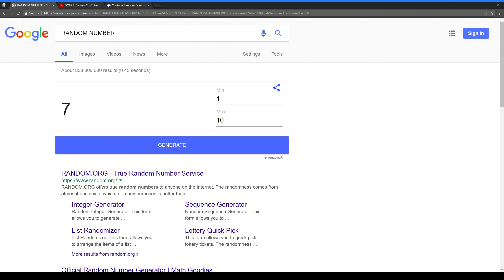Meracle Necrophos Counter PL??? Impossible Result RIP Phantom Lancer 169 sec Dota 2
Meracle Necro Counter PL??? Impossible Result RIP Phantom Lancer 169 sec Dota 2
⏩CREDIT
►Dota 2 Music: Soundtrack composed by Valve members Jason Hayes and Tim Larkin. Orchestration and conduction by Timothy Williams. Performed by the Northwest Sinfonia and Recorded at Bastyr University.
🌲ART
If you have some problem with the art, please inbox me!
🍅Welcome to DOTA 2 DIVINE,
At DIVINE DOTA you can find all Pro Dota 2 Gameplay, funny Dota moment, Pro highlight, Amazing Build, WTF Funny video.
►Favorite Dota Players: Dendi, Miracle, s4, Arteezy, AdmiralBulldog, Alohadance, Loda, Sumail, Notail, Aui_2000, Fear, Puppey, Akke, Enternal Envy, w33, zai, ANA, Meracle, Abed.
►Favorite Team: Team Secret, Evil Geniueses, Navi, Liquid, OG, Alliance.
►Favorite Hero: Pudge, Invoker, Legion commander, Phantom Assassin, Sniper, Slark, Juggernaut, Mirana, Monkey King, Riki.
The International 2018 is the concluding tournament of the Dota Pro Circuit and the eighth annual edition of The International. The tournament will be held on Canadian soil for the first time, as it moves to the Rogers Arena in Vancouver, Canada. For the first time a point system based on official sponsored Majors and Minors will be used to determine invites to The International.